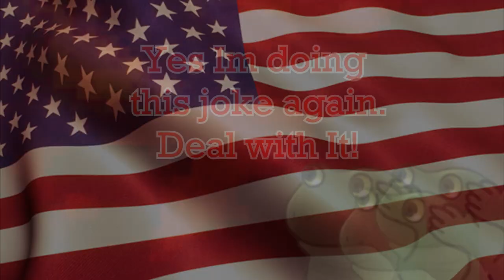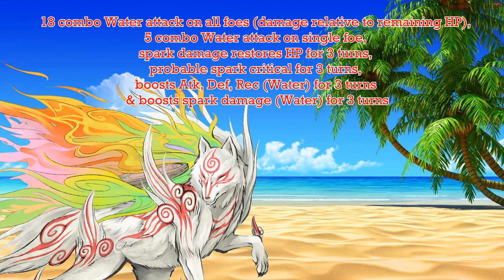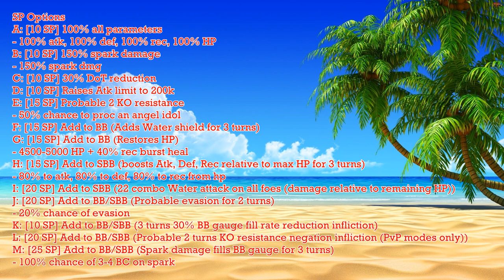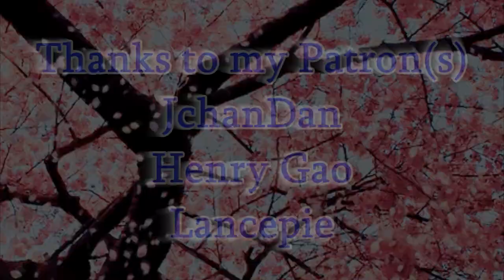Is Kahiki Good?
Riding the refreshing waves comes our next VA unit Kahiki! In this episode we go over our surfer friend and see if he is good or not!
✴️JchanDan
✴️Henry Gao
✴️Lancepie
🎵 Music Used (In order of appearance) 🎵
🎼 Megalomachia - Super Reflex
🎼 Yoshi's Tropical Island - Mario Party OST
🎼 I'm on a Boat Parody (I'm on a Float) - T13Cvideo
🎼 Hawaiian Roller Coaster Ride - Lilo & Stitch
🎼 Star Spangled Banner
🎼 Rolling in the Deep (Karaoke) - Stingray Karaoke
🎼 I am Blue Remix - AwesomiZer
🎼 You're the One that I want - Grease
🎼 Cherry Blossoms - Hyper Potions